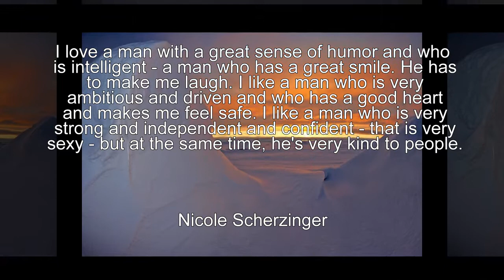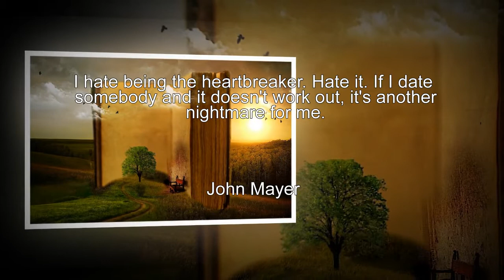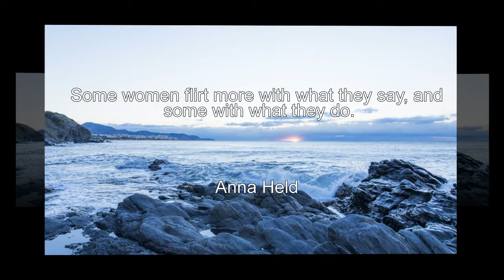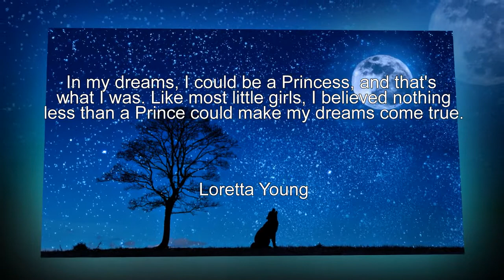Teenage Dating Quotes - Awesome Quotes about Dating and Relationships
For advice about getting the password to his heart and making him fall for you, Click Here Now